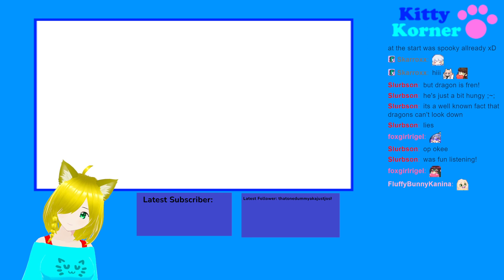Kitty being scared and panicked in RLcraft